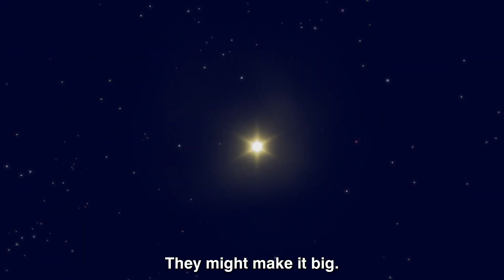Farewell Concert Idols | Oshi no Ko Episode 11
Anime:
Oshi no Ko / My Star" Episode 11

Oshi no Ko Episode 11 English Sub
Oshi no Ko, Ai Hoshino Episode 11 English Sub